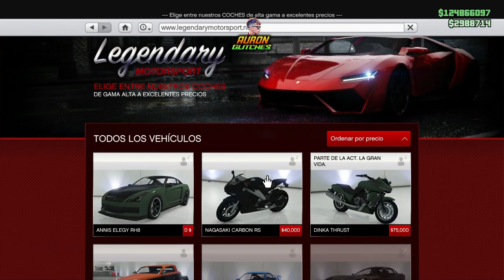VENDER ELEGY RH8 POR 904.000$ -100% SOLO- GTA ONLINE *WORKING RIGHT NOW *FACIL* XBOX-ONE Y PS4